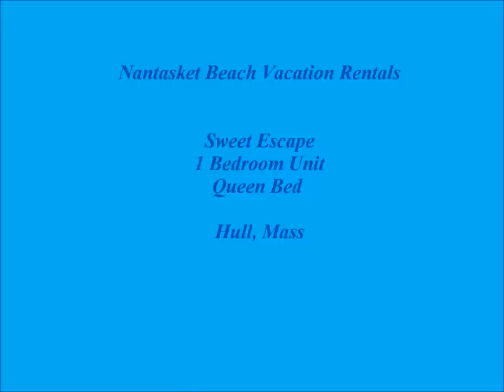Nantasket Beach Vaction Rentals ,Weekly Hull Mass 2012 .wmv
Hull/ Nantasket , Weekly Vacation Rental Walk to Beach, Bay & most important the Bakery

1 Bedroom Unit ( Queen Size bed ) Sleeps 2

Galley Kitchen w / Refridgerator, Stove, Dishes & Pots & Pans, Coffee Pot, Etc,

Bathroom, Shower Toilet , Sink ,
Bath Towels & Linens Supplied

Small Living / Dining Area

Cable Tv

AC

Deck

In QUIET all Adult building ,

Off St Parking, can walk to Beach ...

Plenty of room for your Boat & Trailer, 1 Mile to local boat ramp @ A St. Bay

Walk to Nantakset Beach less than 10 Minutes,

Walk to Bakery ( Best Coffee & Bagels in town ), Market , Restaurants , Drug Store,

Points of Interest in HULL

Nantasket Beach
Boston Harbor Islands
Hull Lifesaving Museum
Fort Revere Park
Paragon Carousel
Weir River Estuary
Boston Harbor Islands
Miniature Golf
Commuter Boats to Boston ( during the week )
Commuter train to Boston 15 minute drive

Restaurants :

Corner Cafe - Breakfast / Lunch
Saltwater Diner Breakfast / Lunch
Weinbergs Bakery Breakfast / Lunch / Dinners
Nantasket Seafood & Pizza
Hull Jade ~ Chinese
Red Parrot
Bare Foot Bobs
Daddys Beach Club
Bridgemans
Beach Food Mart & Mezzo Mare
Paragon Grill

Bring your Bikes & Canoes or rent them locally,

Check in Sundays 1:30 ~ Check out Sundays 10 am

Reserve your time now

Full week only,

This is a NO SMOKING UNIT

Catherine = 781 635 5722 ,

Security Deposit required to hold your week